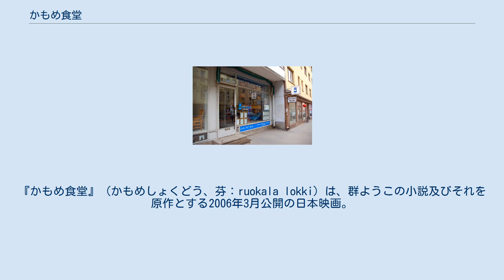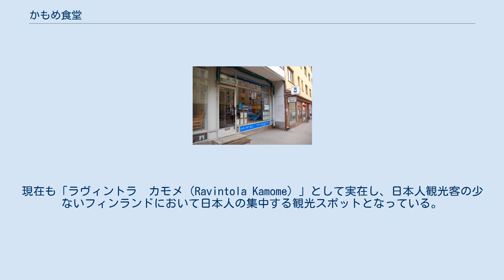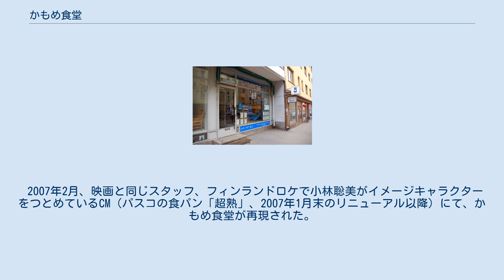かもめ食堂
料理・食べ物・食材をテーマとした映画
『かもめ食堂』（かもめしょくどう、芬：ruokala lokki）は、群ようこの小説及びそれを原作とする2006年3月公開の日本映画。
小林聡美・片桐はいり・もたいまさこ主演。
監督は荻上直子、キャッチコピーは「ハラゴシラエして歩くのだ」。
 個性的な面々がフィンランドのヘルシンキを舞台に、ゆったりと交流を繰り広げていく様子を描く。
第28回ヨコハマ映画祭（2007年）にて第5位を獲得した。
最も将来性が期待できる監督に与えられる新藤兼人賞2006・銀賞を受賞（荻上直子）。
 ある夏の日、日本人の女性サチエはフィンランドの首都ヘルシンキにて「かもめ食堂」という日本食の食堂を開店させた。
しかし、近所の人々からは「小さい人のおかしな店」と敬遠され、客は全く来ないのであった。
 そんな折、ふいに食堂にやってきた日本かぶれの青年トンミ・ヒルトネンから『ガッチャマンの歌』の歌詞を質問されたものの、歌い出しを思い出すことができずに悶々としていたサチエは、町の書店で背の高い日本人女性ミドリを見かける。
意を決して「ガッチャマンの歌詞を教えて下さい」と話しかけると、弟の影響で知っているというミドリはその場で全歌詞を書き上げる。
「旅をしようと世界地図の前で目をつぶり、指した所がフィンランドだった」というミドリに縁を感じたサチエは、彼女を家に招き入れ、やがて食堂で働いてもらうことになる。
 ミドリは食堂を繁盛させようと、メインメニューであるおにぎりの具にトナカイ、ニシン、ザリガニといったフィンランドで定番とされる食材を採用するなどといった様々なアイデアを出すが、サチエは「おにぎりは梅、シャケ、おかか」であるというポリシーを持っており譲らない。
だが、ある日思い立ってフィンランドの定番食であるシナモンロールを焼くと、いつも遠巻きに見ていた主婦たちがその匂いに釣られて来店し、その日を境に少しずつ客が入るようになる。
 そんなある日、マサコという日本人旅行者がかもめ食堂を訪れる。
マサコは介護していた両親が亡くなった後、ある時ふと目にしたテレビでフィンランドのエアギター選手権を知り、おおらかな国民性に惹かれてフィンランドまでやって来たのだった。
空港で荷物を紛失して足止めを受けていたマサコは、荷物が見つかるまでの間、観光をしながらかもめ食堂へ度々来店し、そのうち食堂を手伝うようになる。
 夫に家を出て行かれてしまった中年女性リーサ、経営していた店が潰れ妻子とも疎遠になっている男性マッティなど「色々な事情」を抱えた人々との出会いを経て、ささやかな日常を積み重ねていくサチエたち。
徐々に客の入りが増え始めていたかもめ食堂は、やがて地元住人で賑わう人気店となるのであった。
 撮影にあたって、実際に存在する現地の食堂「カハヴィラ スオミ（Kahvila SUOMI）」をかもめ食堂のセットとして使用していた。
現在も「ラヴィントラ　カモメ（Ravintola Kamome）」として実在し、日本人観光客の少ないフィンランドにおいて日本人の集中する観光スポットとなっている。
また、フィンランド政府観光局が撮影協力したため、マリメッコやイッタラなど、フィンランド企業の商品がプロダクトプレイスメントとして多く登場する。
サチエがミドリに『ガッチャマンの歌』の歌詞を教えてもらう場面では、アカデミア書店内のカフェ・アアルトがロケ地として使われた。
 2007年2月、映画と同じスタッフ、フィンランドロケで小林聡美がイメージキャラクターをつとめているCM（パスコの食パン「超熟」、2007年1月末のリニューアル以降）にて、かもめ食堂が再現された。